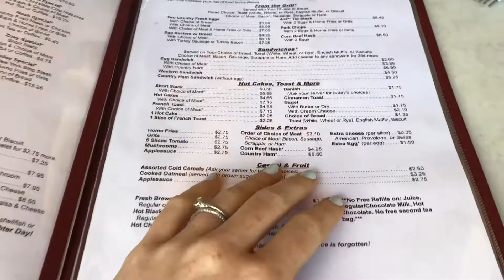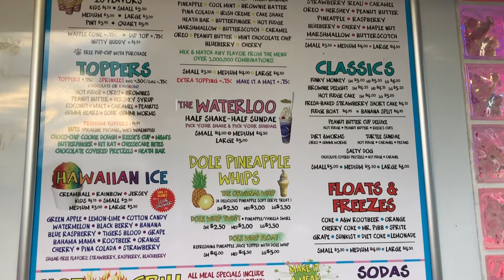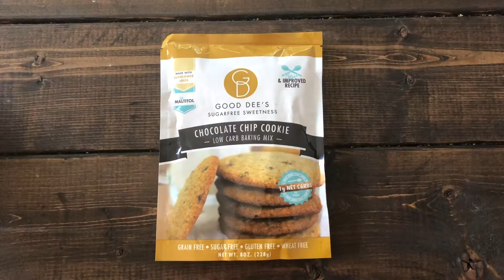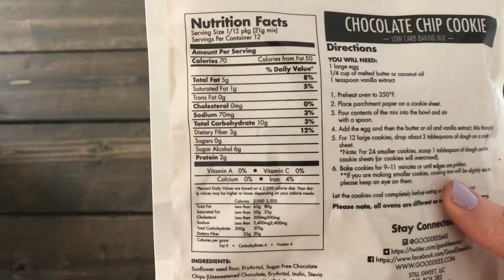EAT ICE CREAM; WORKOUT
In this week's episode, Matt and Mary take Sam to a diner and eat meat sandwiches. Later, ice cream is consumed in three different forms. M & M workout. Mary bakes cookies, and later complains.